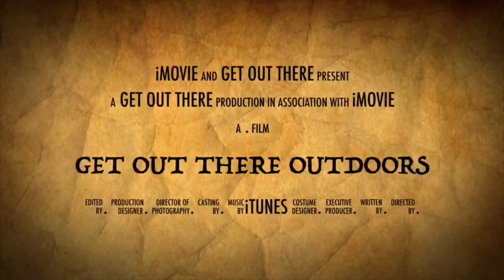Late October Pattern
Things to look out for when trying to pattern a whitetail in late October